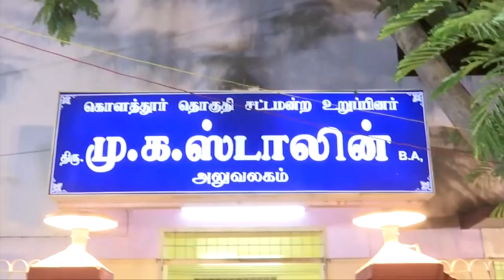கொளத்தூர் தொகுதி நிகழ்ச்சிகளில் கலந்து கொண்ட முதலமைச்சர் ஸ்டாலின்